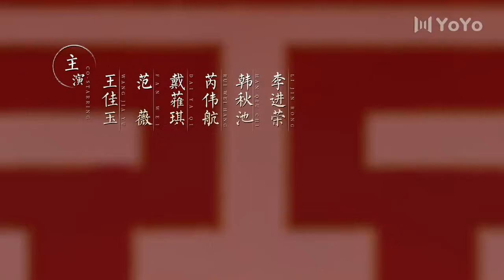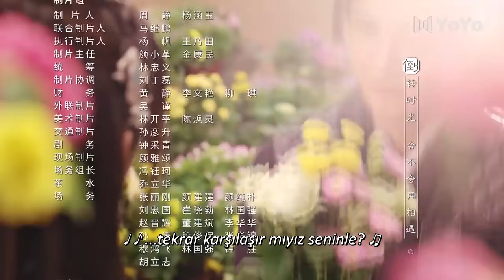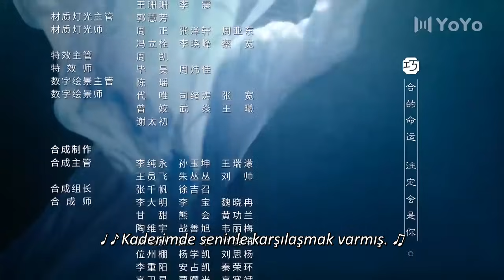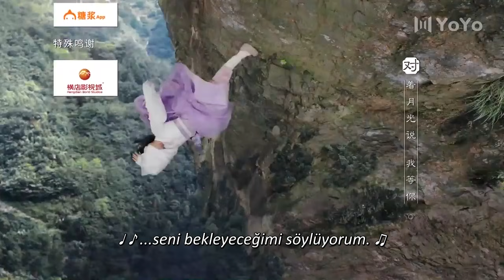Cesur Aşk | 14. Bölüm | Truth or Dare | Teresa Li , Huang Jun Jie | 花好月又圆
Konusu;

Babasından başka kimsesi olmayan ve babasıyla sokaklarda gösteriler yaparak geçimini sağlayan Xiao Wan Zi, çok zeki etrafa neşe saçan bir karaktere sahiptir. Geçimini sağlamak için türlü beceriler geliştirmiştir ama maalesef okuma yazması yoktur. Babası ise kumar batağına düşmüş birisidir. Bu bağımlılığı bir gün kızının başına çok büyük bir bela açar. Bir hayduta kumar borcu olduğundan bu borcu bir şekilde ödemesi gerekmektedir. Ödeyecek parası olmadığından haydutlar Xiao Wan Zi’yı borç karşılığı Ejderha Kalesi’nin Efendisi’nin üvey oğluyla evlendirmek üzere götürür.
Evliliğin gerçekleşmesi için Xiao Wan Zi Qingzhou’nun en ünlü restoranına götürülür. Xiao Wan Zi kaçmak istediği esnada aynı gün düğünü olan 9.Prens’in kızı Prenses Lu Ying Yao ile karşılaşır. Telaştan her ikisi farklı odalara gider. 9.Prens’in kızının odasına girdiği için, Wan Zi, General’in oğlu Shiqing ile evlendirilmek üzere Mei Malikanesi’ne götürülür. İkisinin de evlilikte pek gönlü yoktur. Wan Zi zamanla Mei Shiqing’in yalanını anlar. İkisi de birbirilerinin yalanlarını gizleyecekleri konusunda anlaşırlar. Anlaşmayla başlayan bu evlilik nereye gidecektir?
Teresa Li- Xiao Wan Zi
Huang Jun Jie- Mei Shi Qing
Vesta Ding- Xiao Bao Ye
Sun An Ke- Lu Ying Yao
Fan Wei- Qiao Yun
Dai Ya Qi- Nan Xiang
Wang Jia Yu- Mei Shi Heng
Wang Xi Wen- Qiu Hua
He Long Long- Mei Shi YuanLi Jin Rong- Mei Chang YunMark Han- He Yi ZhiDu Zi Ming- Nan Ba TianYvon Rui- Si Tu Lin Chinnell Wen- Shi Yuan’in annesiDu Zhe Yu- Wu Ye

Oyuncular;
Pei Zitian
Li Nuo
Cheng Yeqing
Yin Ye Zi
Geng Jiawei
Li Junfeng